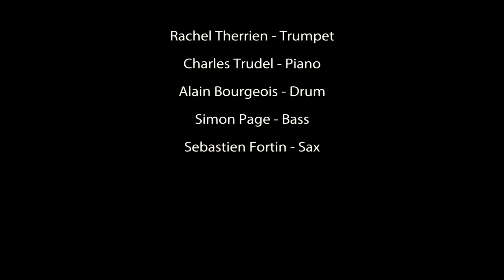Rachel Therrien - Video Officiel 2013